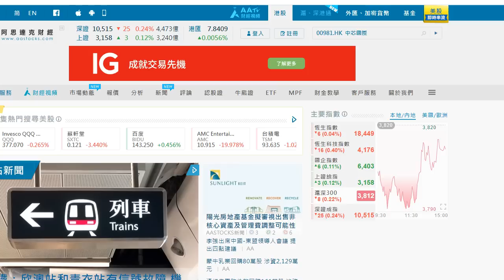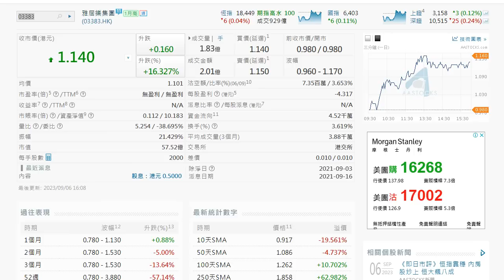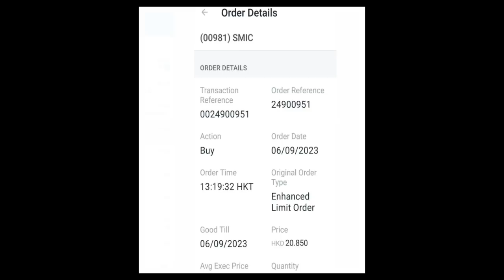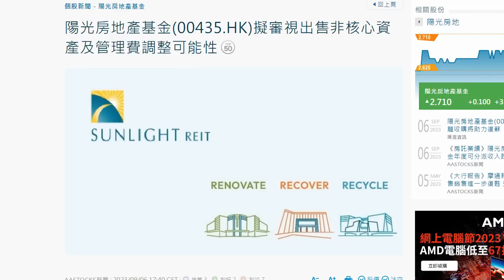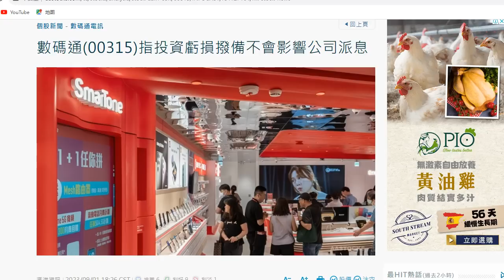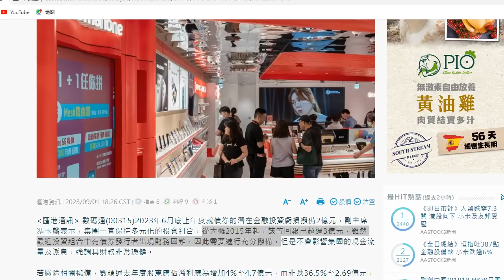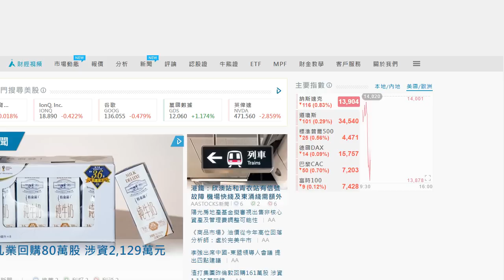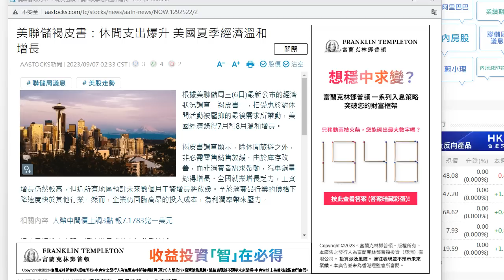2023 09 07 長者收股息 買入中芯 今天看跌 留意石油股内銀股 内房成執死鷄對象